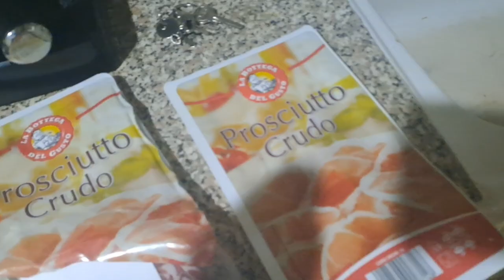Sapida ENtropia Deplorevole Nella degUstazione DElla paSta